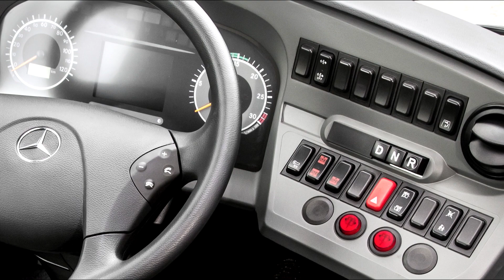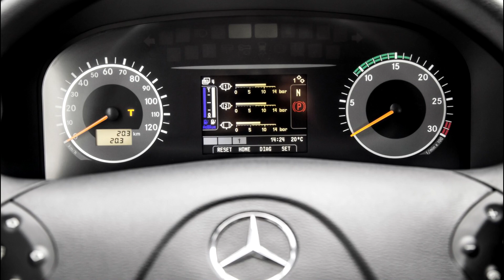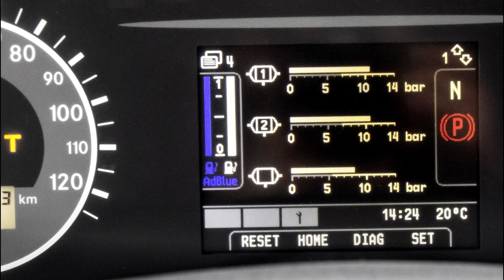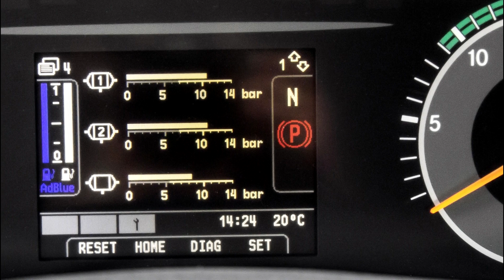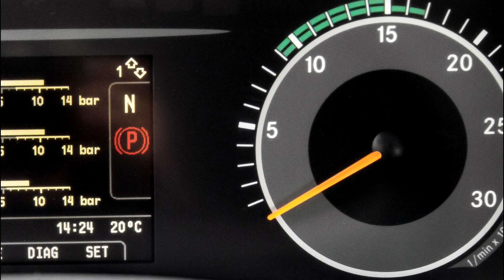2019 Mercedes Benz Citaro K SlideShow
Citaro K: with a length of only 10.63 m it combines the familiar benefits of a fully-fledged low-floor bus with the manoeuvrability of a midibus. The show vehicle is powered by the compact Mercedes-Benz OM 936 h engine developing 220 kW (299 hp). Power is transmitted by an automatic transmission from Voith. This regular-service bus has a paint finish in brilliant silver and there is an integral ticket machine in the door of the driver's cab. Four video cameras monitor this area near the front entrance, as well as the passenger compartment further back. The passenger compartment has a cosy lining in gaya wood as well as air conditioning. A TFT screen behind the cross duct provides passenger information. This Citaro K has City Star Eco seating. There is a priority area with wheelchair bay opposite door two.